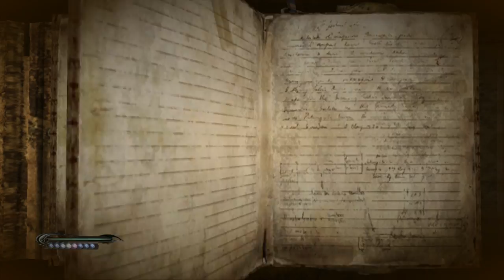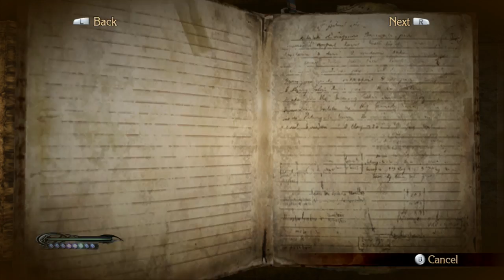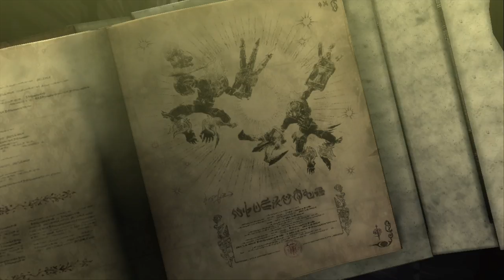Playing Bayonetta: Chapter 5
This chapter is annoying as all hell because of the pair of red and blue claw guys.  Thankfully i am done with it, but I this chapter while great, showed me how lacking my skills really are in this game.